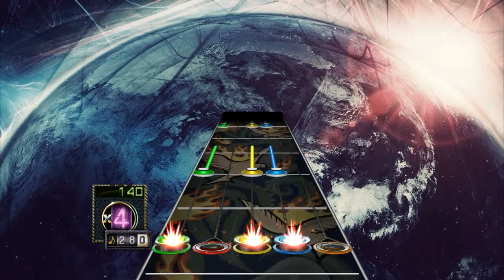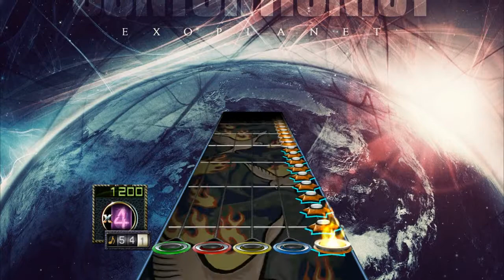The Contortionist - Vessel (Guitar Hero 3 Custom Song)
Charted by me. Unfortunately, all my Guitar Hero 3 Custom Charts have been taken down. However, you can find a new version of this chart for Clone Hero right